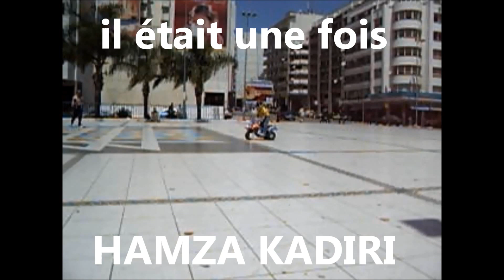Il était une fois HK